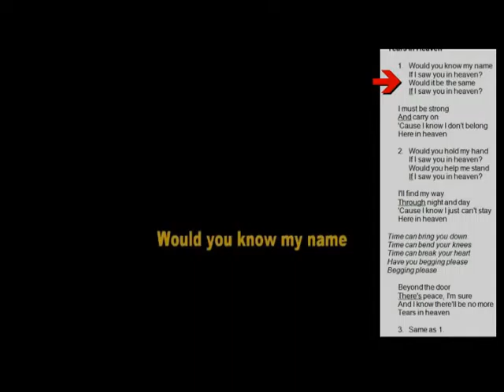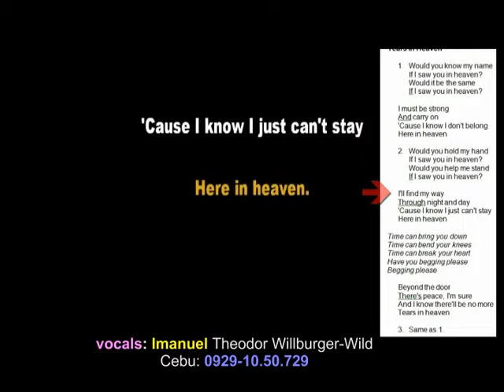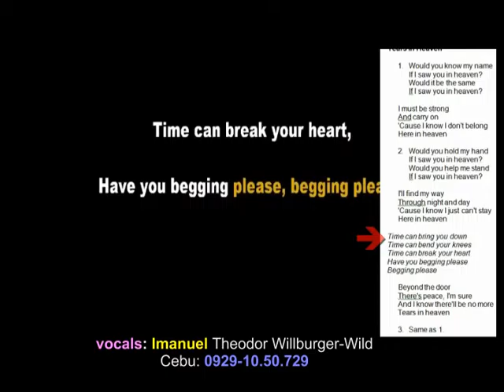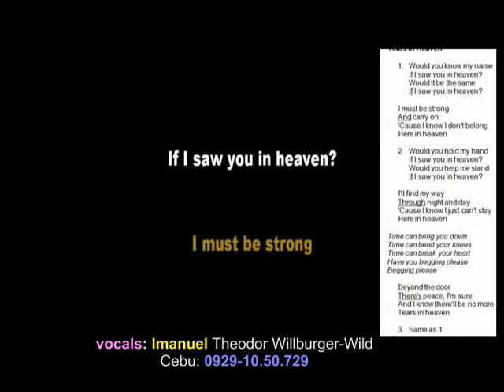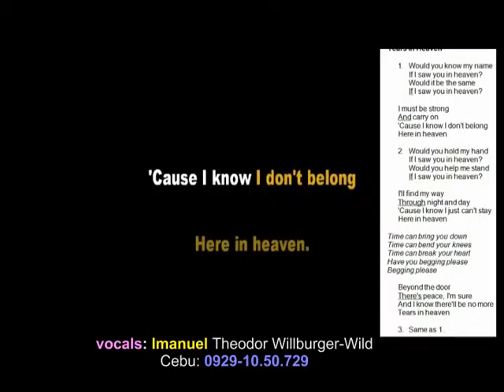"Tears in Heaven" - Acoustic version; sung by Imanuel inspired by Eric Clapton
backing track: YouTube;
vocals: me